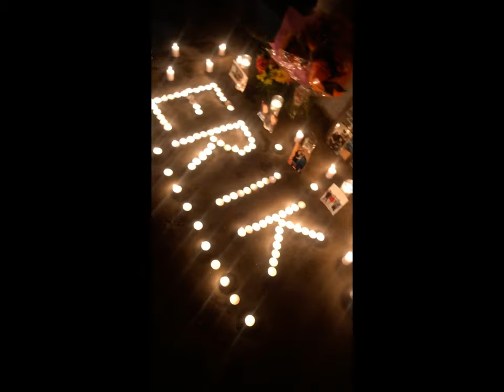In Loving Memory of Erik Sandoval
This video is for the Sandoval family. Dedicated to our beloved son, brother, father, nephew, & cousin ERIK SANDOVAL. These are beautiful memories we will cherish forever. Our angel is smiling down on us all and will forever be in our hearts.